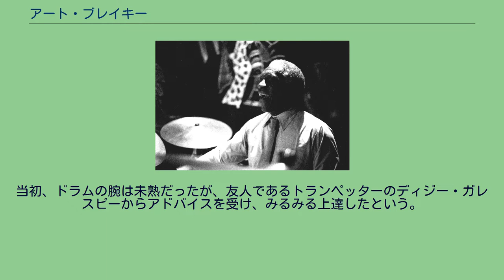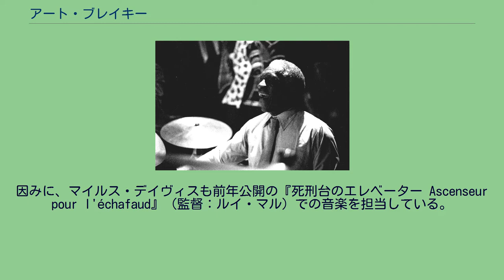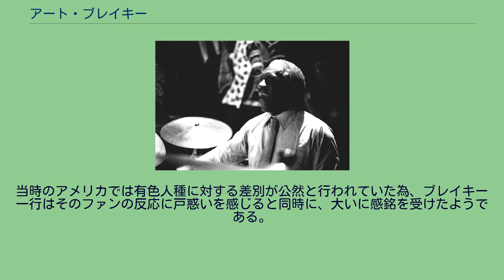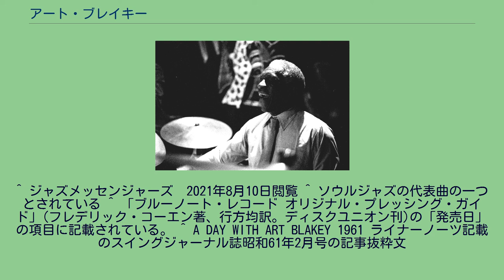アート・ブレイキー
ジャズ・メッセンジャーズ
アート・ブレイキー（Art Blakey、1919年10月11日 - 1990年10月16日）は、アメリカ合衆国のジャズドラマー。
「ナイアガラ・ロール」(Niagara Roll)と呼ばれる特徴的なドラミング奏法で知られ、彼の功績は現在のジャズ界に多大な影響を与えた。
1919年、ペンシルベニア州ピッツバーグ出身。
10代後半からジャズ・バンドで活動しニューヨークへ進出。
一説には、当初はピアニストであったが、ある時からピアノを断念しドラムに転向した。
当初、ドラムの腕は未熟だったが、友人であるトランペッターのディジー・ガレスピーからアドバイスを受け、みるみる上達したという。
1944年からビリー・エクスタインの楽団へ入り、1940年代後半からマイルス・デイヴィス、セロニアス・モンク、チャーリー・パーカーらと共演後、1954年から1955年にかけてホレス・シルヴァーと初代のジャズ・メッセンジャーズを結成。
クリフォード・ブラウンやルー・ドナルドソンらを擁してジャズ・クラブのバードランドに出演して人気を博した。
1956年にシルヴァーが脱退した後、ジャズ・メッセンジャーズは不遇の時代を迎えた。
それを打開するきっかけを作ったのが、1958年2月、当時ジャズ・メッセンジャーズにいたジャッキー・マクリーンが麻薬で逮捕されキャバレー・カードを没収されたことで、その代役を務めたベニー・ゴルソンと出会ったことである。
ここでブレイキーがゴルソンの几帳面な性格が気に入り、彼にグループの立て直しを要請。
メンバーもトランペットにリー・モーガン、ピアノにボビー・ティモンズ、ベースにジミー・メリットと自分とゴルソン以外は全員入れ替え、今や代表曲となっている「モーニン」(ティモンズ作曲)、「ブルース・マーチ」(ゴルソン作曲)等の新たなオリジナル曲が出来て新しいレパートリーに付け加えられ、1958年10月、新メンバーでのお披露目初公演をニューヨークのタウン・ホールにて行い大成功を収め、同月30日、ブルーノートに前記の曲を含めたアルバム「モーニン」(レコード番号:BLP/BST-4003)を収録し、同アルバムは翌月発売これが大ヒットとなる。
このレコードの発売当時、ブルーノートは海外でのプレスを一切許可していなかった関係で、1967年まで日本プレス盤は発売されなかった（発売当時、一部のレコード店で、僅かに米からの輸入盤LPが発売されていたものの、日本盤のほぼ倍の価格だった）。
しかし、このアルバム録音直後にバンドが欧州公演を行った際に、同年(1958年)12月28日にフランスのパリのサンジェルマンで録音されたライブ・アルバム『サンジェルマンのジャズ・メッセンジャーズ Art Blakey & Les Jazz Messengers Au Club St Germain』(仏RCA原盤)が当時の日本ビクター音楽部から発売され、また1959年公開のヌーヴェルヴァーグ映画作品『危険な関係
Les Liaisons dangereuses』（監督：ロジェ・ヴァディム）、『殺られる Des Femmes Disparaissent』（監督：エドゥアール・モリナロ）への音楽参加を契機として、日本でもこれらの曲が知られ大ヒットし、空前のファンキー・ブームが起こった。
因みに、マイルス・デイヴィスも前年公開の『死刑台のエレベーター Ascenseur pour l'échafaud』（監督：ルイ・マル）での音楽を担当している。
「モーニン」の大ヒット後、ゴルソンは翌年(1959年)にジャズ・メッセンジャーズを離れ、その後はテナー・サックスはハンク・モブレーらが担当したが、同年(1959年)秋に、同楽器担当にウェイン・ショーターが入り、その際、ショーターは同バンドの看板曲の1つである「チュニジアの夜」を、ドラム・ソロを中心とするアレンジに新たにリメイクし、1960年8月14日、ブルーノートにアルバム「チュニジアの夜」(BLP-4049,BST-84049)の1曲として録音。
これが、同曲のブレイキーの長いドラムソロの象徴的な曲として親しまれることとなった。
以後、彼はジャズ・メッセンジャーズのリーダーとして、様々なアルバムやコン...